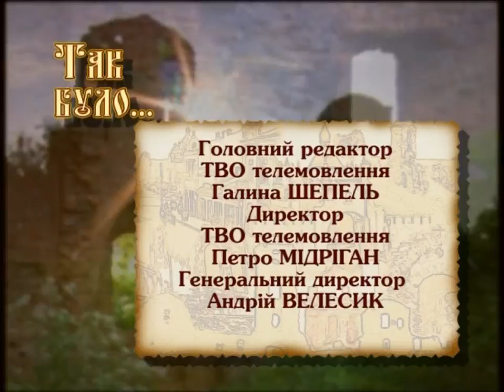Замки на Рівненщині та околицях.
Стародавні замки – надзвичайно важливе джерело для історичних досліджень. Дерев`яні чи кам`яні, великі та малі, споруджені з або без архітектурних прикрас вони  є свідченням уподобань  і статків   господарів.  Найкраще віддзеркалюють зовнішній світ минулих поколінь твердині, побудовані з каменю.